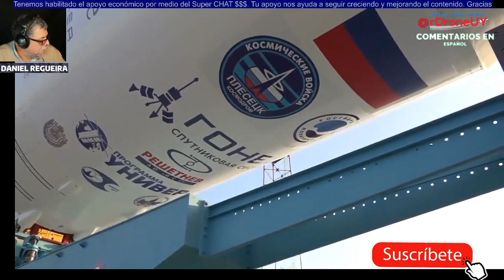Lanzamiento con éxito este lunes un cohete Soyuz -2.1b (Comentarios en Español)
03:16 Despegue con audio original

Rusia ha lanzado con éxito este lunes un cohete Soyuz-2.1b que pondrá en órbita 22 pequeñas naves espaciales.

El lanzamiento se produjo desde el cosmódromo militar de Plesetsk, en la región de Arjánguelsk, en el noroeste del país, informa TASS remitiéndose al Ministerio de Defensa ruso.

El comunicado informa que el lanzamiento se produjo "sin fallos" y que tres de las naves que se colocarán en órbita pertenecen a satélites de comunicación Gonets-M.

La atención principal se centró en los satélites de este sistema de comunicación ruso, ya que por primera vez han sido lanzados por un cohete de tipo Soyuz. Anteriormente, los aparatos eran puestos en órbita por cohetes de clase Rokot, ex misiles intercontinentales estratégicos adaptados para misiones civiles.

Se trata de cuarto lanzamiento exitoso de un cohete Soyuz-2 realizado en el cosmódromo de Plesetsk desde principios de año.

La misión principal del los satélites multifuncionales Gonets-M es el procesamiento e intercambio global de datos con objetos móviles y estacionarios, así como organizar canales de transmisión para diversos fines.
VER VIDEO ANTERIOR DEL ACOPLAMIENTO
entre la ISS y Crew Dragon